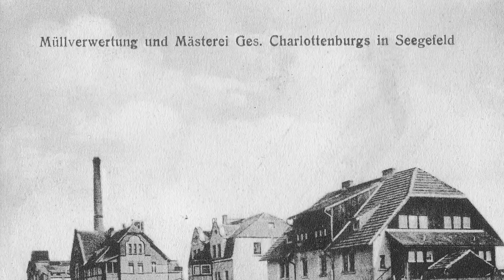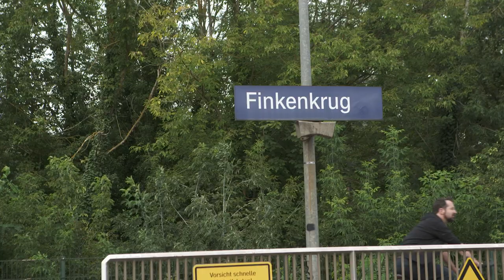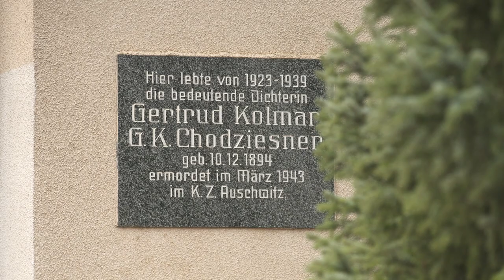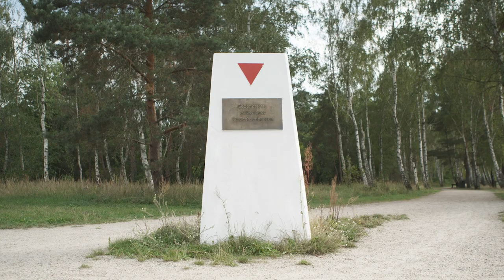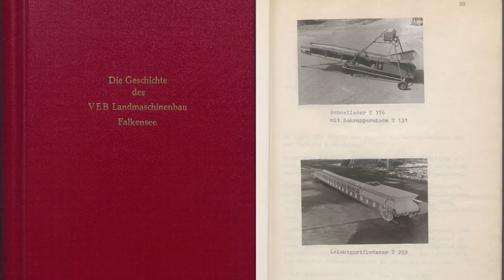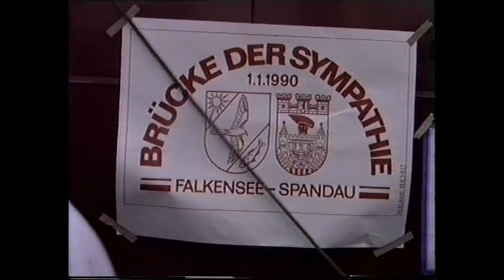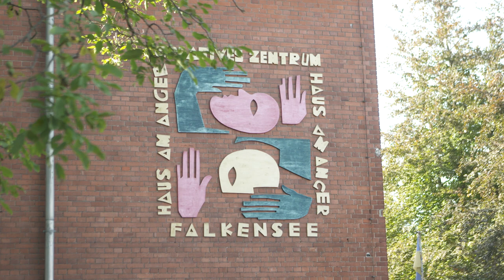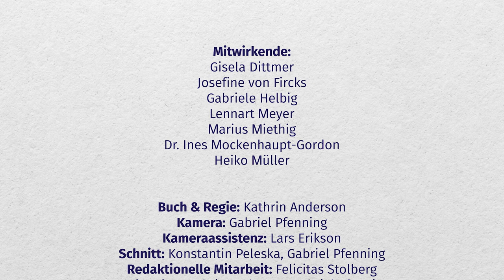100 Jahre Falkensee - Der Film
Vor 100 Jahren schlossen sich die beiden benachbarten Dörfer Falkenhagen und Seegefeld zur Gemeinde „Falkensee“ zusammen. Welche erstaunliche Entwicklung den beiden Orten in den nachfolgenden Jahren bevorstand, vermochte damals noch niemand zu erahnen. 1961 erhielt die bis dato größte Landgemeinde Deutschlands das Stadtrecht. Nach dem Fall der Mauer im Jahr 1989 setzte die Stadt ihre rasante Einwohnerentwicklung fort, das Stadtbild und die Infrastruktur veränderten sich. Im Jubiläumsjahr 2023 blicken wir zurück auf die vergangenen Jahre, auf Geschichten und Erlebnisse, die Falkensee und das Leben in der Stadt prägten. Freuen Sie sich auf ein vielfältiges Jubiläumsjahr, das durch die Einrichtungen der Stadt Falkensee sowie Falkenseer Vereine, Initiativen und Unternehmen gestaltet wird. Eine Übersicht über alle geplanten Aktionen und Veranstaltungen ist zu finden.